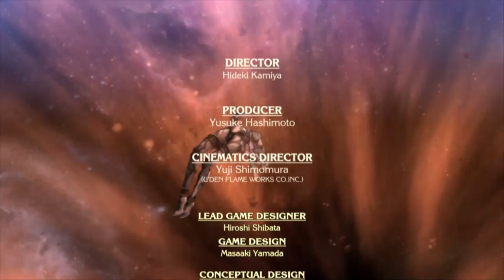Take it to space | Bayonetta #18 (FINAL)